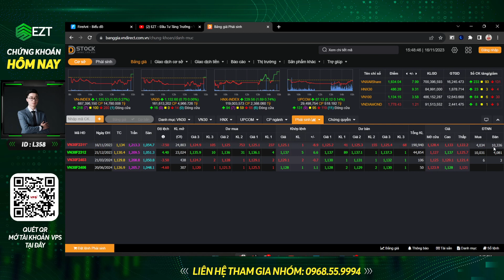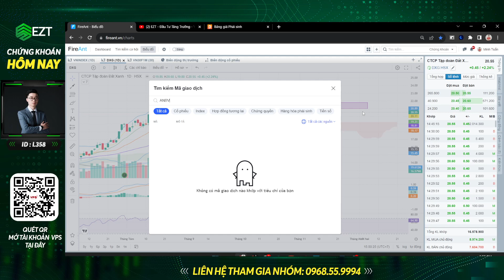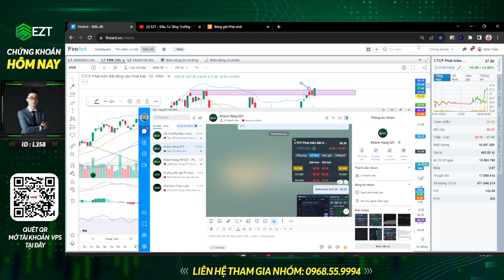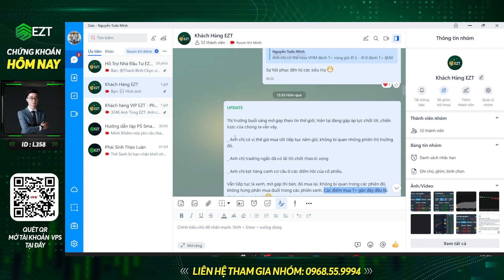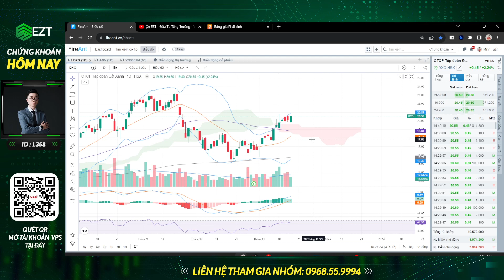CHỨNG KHOÁN 17.11: ĐÁO HẠN ÊM ĐỀM, INDEX TEST CUNG, CỔ PHIẾU ĐI NỀN TỐT, ĐIỂM MUA CỔ DẦU KHÍ!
Bước 3: Chụp ảnh CMND 2 mặt theo yêu cầu